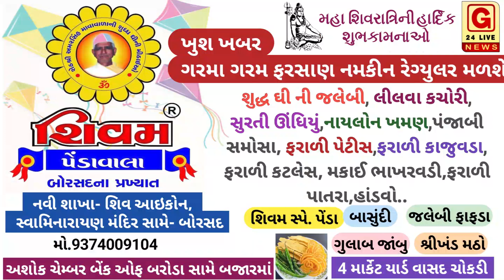ઉમરેઠ : ઉમરેઠ ખાતે મહાશિવરાત્રીના પર્વને લઈને ઉમરેઠના મહાદેવ મંદિરોમાં ભક્તોનો ધોડાપુર